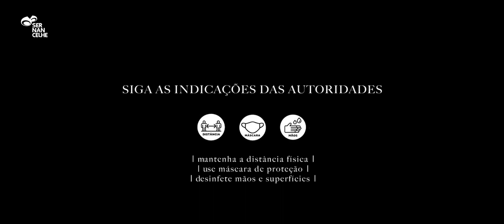Somos todos Sernancelhe 2021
SOMOS TODOS SERNANCELHE
Este é um um tempo marcado pela pandemia da Covid-19. Um tempo difícil, de confinamento, de isolamento... um tempo em que os sernancelhenses demonstraram coragem, responsabilidade, solidariedade e enorme resiliência. Nas famílias, nas instituições, sociais, nas escolas, nas empresas, Sernancelhe tem sido uma terra de gente extraordinária, capaz de enfrentar e ultrapassar todas as adversidades.
Este vídeo é a nossa homenagem a todos e, ao mesmo tempo, um pedido para que continuemos, com força, determinação e respeito pelas regras, a encarar estes tempos duros, difíceis, e que, temos a certeza, vamos conseguir superar.
Contamos com todos,
Porque SOMOS TODOS SERNANCELHE